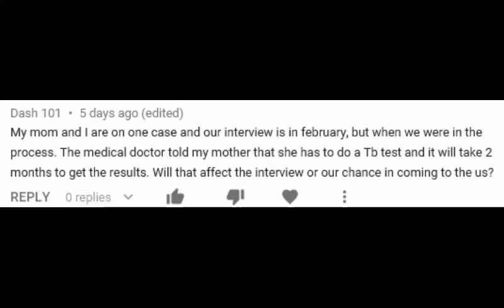Q&A FRIDAY Ep #57 [I-130 MEDICAL EXAMINATION]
It's Q&A Friday again and like always I am answering a question one of my viewer sent me on this platform regarding medical examination after I-130 is approved.